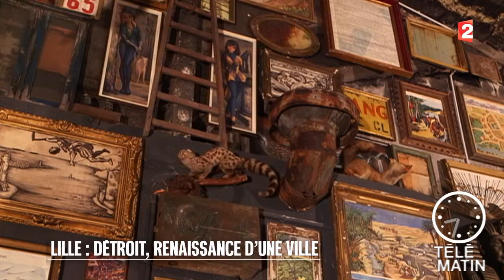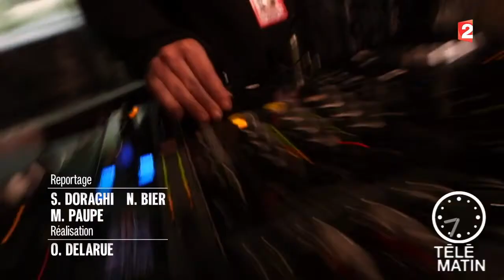Régions - Lille : Détroit, renaissance d’une ville - 2015/11/10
La gare Saint-Sauveur accueille une grande exposition consacrée à Détroit, notamment autour d’une collaboration avec le MOCAD, Museum of Contemporary Art Detroit, situé dans le centre ville en pleine revistalisation